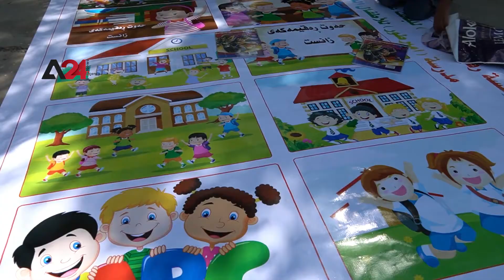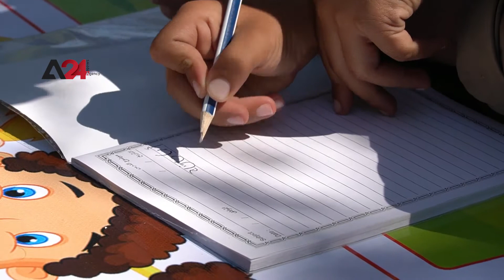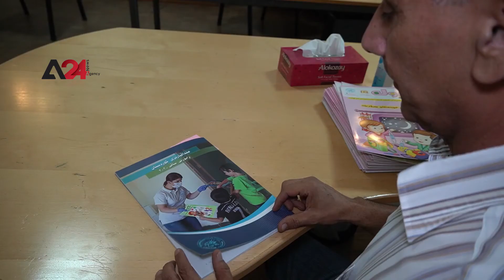العراق - مع بدء العام الدراسي مبادرة لتعليم أطفال الشوارع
بادر الشاب سوران بإقامة مدرسة صغيرة متنقلة في إحدى حدائق مدينة السليمانية، لتعليم أطفال الشوارع العاملين في الأسواق والأزقة وأغلبهم من النازحين واللاجئين، وتزامنت المبادرة مع بدء العام الدراسي الجديد، حيث لا يستطيع هؤلاء الأطفال الالتحاق بمدراسهم بسبب الظروف المادية الصعبة، وتهدف المبادرة لإيصال رسالة إلى الحكومة العراقية والمنظمات الدولية، والنظر إلى حقوق الطفل في التعليم، بالإضافة لكونها تشجع هؤلاء للعودة إلى مدارسهم، فوفقاً لمنظمة حماية الأطفال في إقليم كردستان، فهناك 600 طفل في محافظة السليمانية يعملون في الشوارع والأسواق نصفهم بدون تعليم.

Iraq- Initiative to educate street children by the beginning of the new academic year

The young man, Soran, initiated the establishment of a small mobile school in one of the parks in Sulaymaniyah, to educate street children working in the markets and alleys, most of whom are displaced and refugees. The initiative coincided with the start of the new school year, as these children were unable to attend their schools due to difficult financial conditions. The initiative aims to deliver a message to the Iraqi government and international organizations, and to consider the rights of the child in education, in addition to encouraging them to return to their schools, According to the Child Protection Organization in the Kurdistan Region, 600 children in Sulaymaniyah work in the streets and markets, half of them without education.